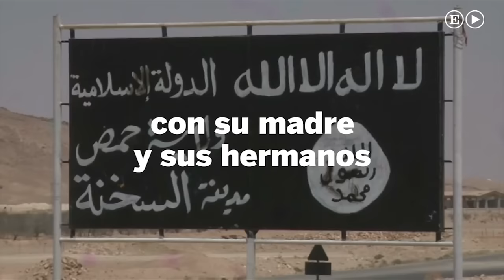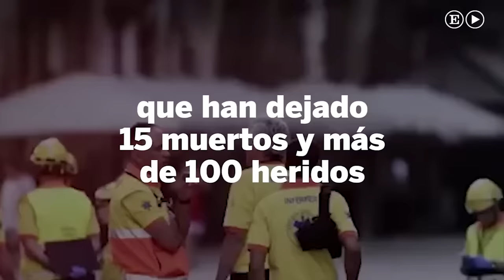El Cordobés, el primer portavoz español del ISIS | España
El protagonista del primer vídeo propagandístico del ISIS en castellano es un yihadista al que llaman El Cordobés. Hay más de 100 combatientes españoles en las filas del Estado Islámico en Siria e Irak.